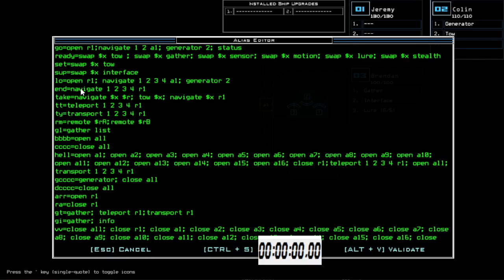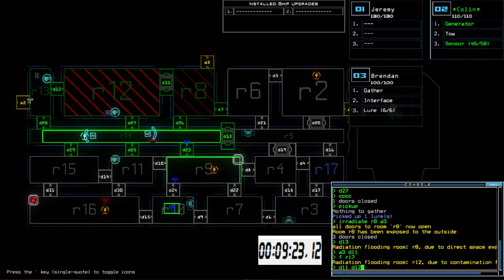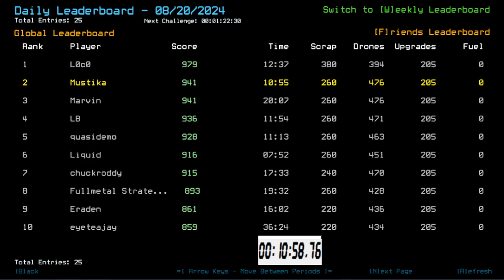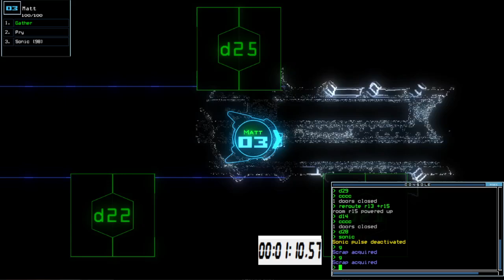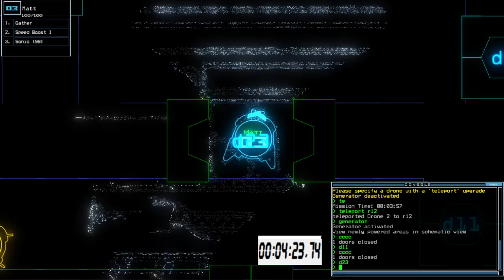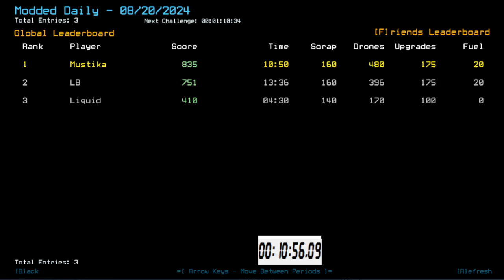Duskers Daily 20 Aug 2024 (+ modded)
I didn't mean to play this with that part of my desktop screen on... but hey, free strategy reveal is here, once again.

0:00 Vanilla Challenge
11:49 Modded Challenge, boi